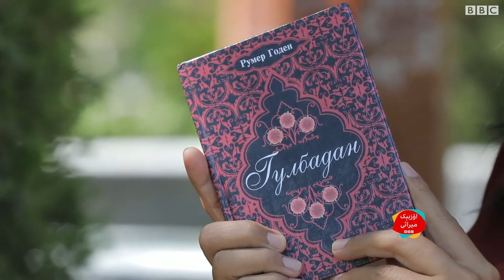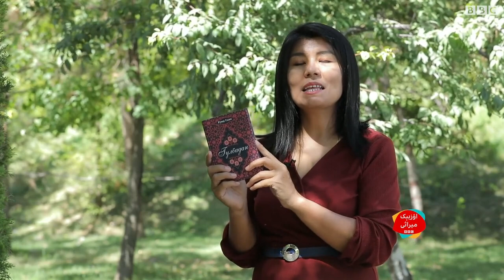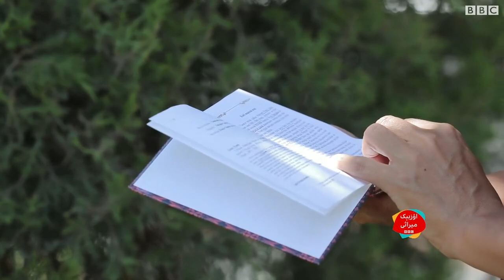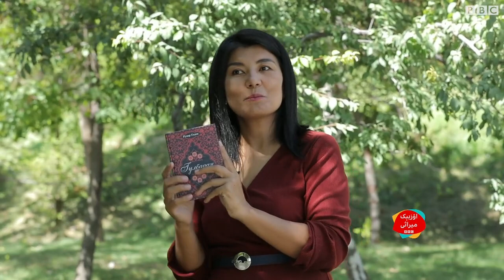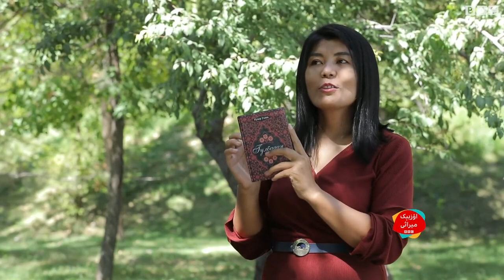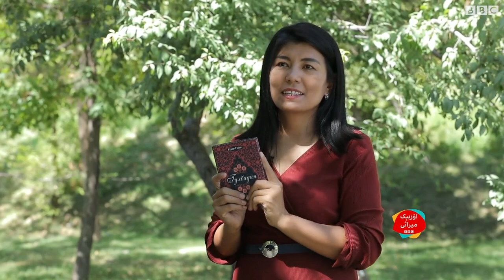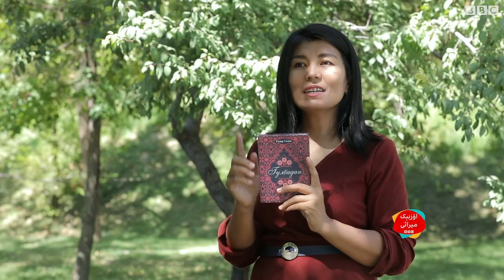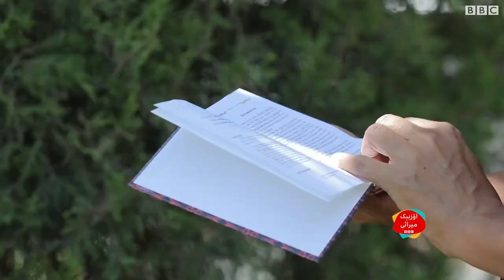بابرشاه نینگ قیزی گلبدن بېگیم: آته‌سی نینگ ایزیدن بارگن تاریخنویس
بو آیده تېموريلر سلاله‌سی نینگ یارقین نماینده‌سی اۉزبېکلر نینگ بویوک اجدادلریدن بیری ظهیر الدین محمد بابر تولد تاپگن. تېموريلر میراثینی ترغیب قیلیش مقصدیده بی بی سی اۉزبېک خدمتی تورکوم فلملر تیارله‌دی. بو فلملرده بابريلر سلطنتیده یشه‌گن اوچ ملکه‌ – اېسان دولت بېگیم، خانزاده‌ و گلبدن نینگ حیاتی و فعالیتی حقیده حکایه‌ قیلینه‌دی.
فلم مؤلفی گُلسېور زمان ناملری تاریخ کتابلریدن چېتده قالگن، بوگونگی اولادگه عبرت بۉله‌دیگن اوچ عیال نینگ حیاتیگه نظر تشله‌یدی.
اوچینچی قِسم- بابرشاه نینگ قیزی گلبدن بېگیم